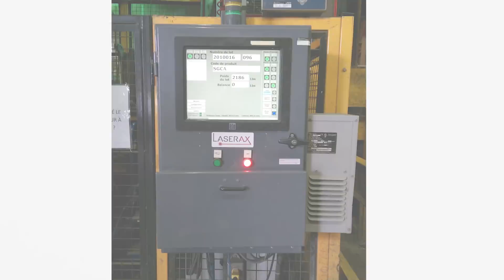Inline Laser Marking on Conveyor | Automated Lead Bundle Marking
Primary metal manufacturers need inline laser marking on conveyors to automatically identify metal parts like lead bundles. This is the case for manufacturers of lead ingots for the lead-acid battery industry, where ingot identification has become a standard.

Features shown in the video include:
✓ A Class-1 laser enclosure for complete laser safety (no PPE required)
✓ A dust & fume extraction system to ensure safety & a consistent marking quality
✓ An IP-66 industrial cabinet
✓ An intuitive HMI control panel to make on-the-fly adjustments
✓ An autofocus system that accounts for all types of part positioning variations
✓ A barcode reader to validate marking quality